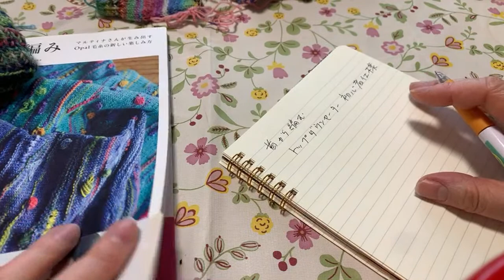水曜編み物ライブ🧶 簡単トップダウンセーターを編んでみよう❗️①